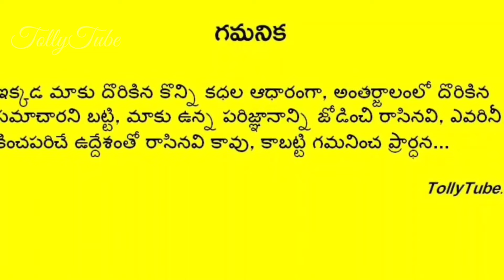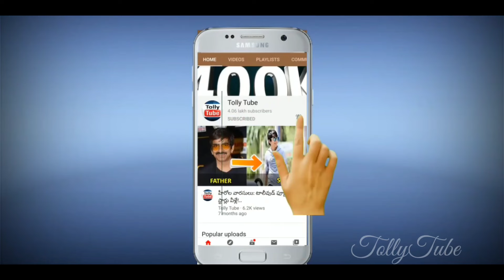బిగ్ బాస్ కంటెస్టెంట్ 8 నాగ మణికంఠ గురించి అతని భార్య బయటపెట్టిన అసలు నిజం|Nagarjuna|Biggboss|BBT8